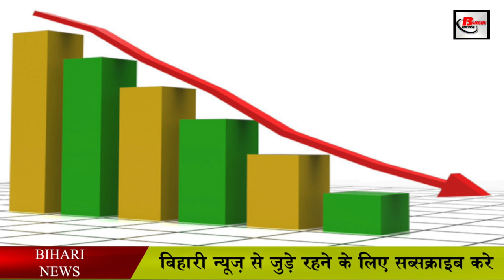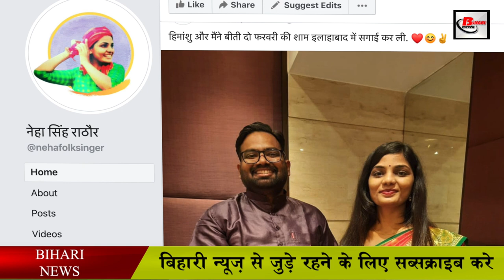जानिये बिहार में " का बा " से होने वाली नेहा सिंह राठौर के बारें में .Neha singh Rathore Biography.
Today we will talk about social media sensation Neha Singh Rathore Neha was born in Kaimur district of Bihar, Neha was fond of singing from the beginning, that is why Neha started singing on social issues from the year 2018. This was the year when Neha completed her graduation.
 Not only has Neha done the hearts of people with her songs, not only has Neha's songs made a lot of buzz in Bihar's politics as well. Neha is often in the headlines for her songs, her most famous song was in Bihar.